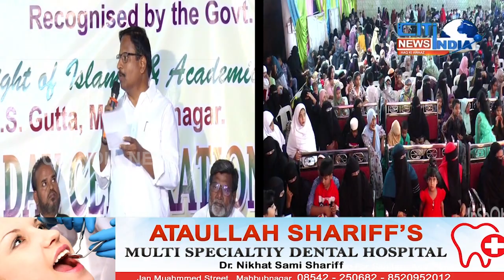MAHBUBNAGAR AL NOOR HAIGH SCHOOL ANNUAL DAY CELEBRATIONS